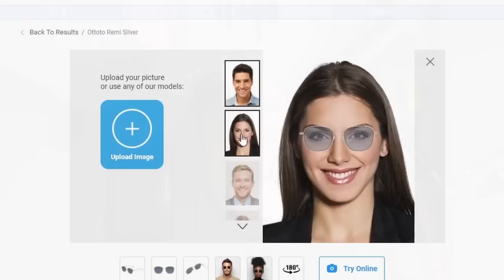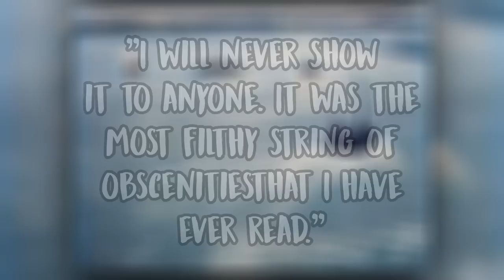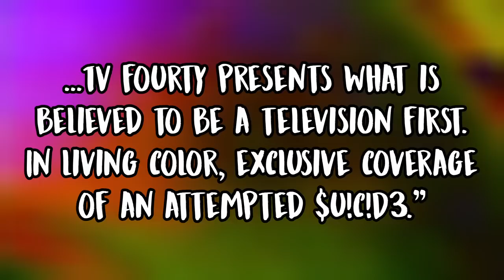The Most Disturbing Lost Media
Today we look into the most disturbing pieces of lost media. From Christine Chubbuck all the way to the Columbine Shooting of 1999, there are many forms of disturbing lost media. With so many cases out there, I'm bound to have missed something. What do you think I missed?

- Caden K.

00:00 - Intro
02:37 - Steve Irwin’s Final Moments
04:48 - Albert Fish’s Final Statement
09:08 - The Basement Tapes
13:29 - Christine Chubbuck
17:28 - Outro